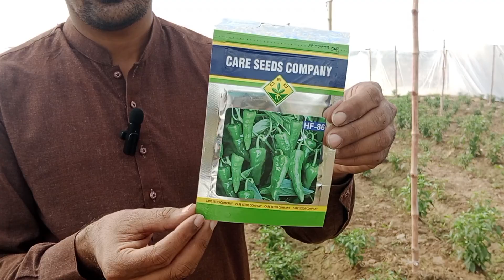مرچ کی سب ورائٹیوں سے اگیتی اور دیسی ٹائپ ورائٹی ایچ ایف 86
سبز مرچ میں سب سے کڑوی ورائٹی
سب سے اگیتی ورائٹی
ہائبرڈ دیسی ٹائپ ورائٹی